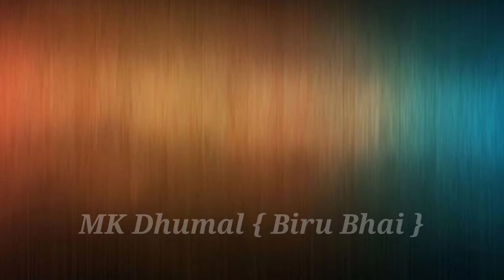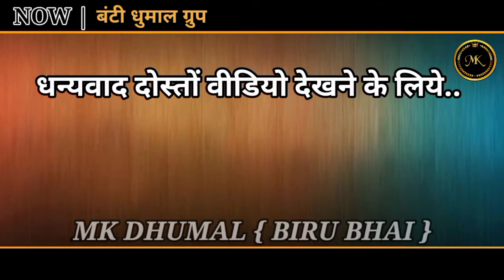3 धुमाल एक ही वीडियो मे | नाइस धुमाल, राज धुमाल, बंटी धुमाल ग्रुप | 👑MK BIRU BHAI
3 धुमाल एक ही वीडियो मे | नाइस धुमाल, राज धुमाल, बंटी धुमाल ग्रुप | 👑MK BIRU BHAI